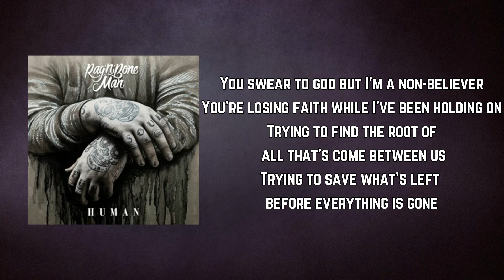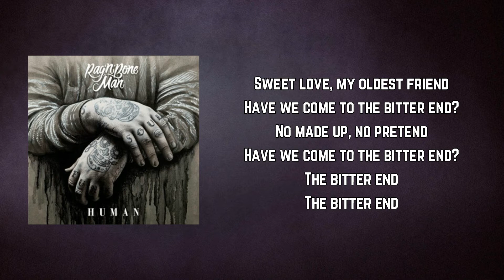Rag'n'Bone Man - Bitter End (Lyrics)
Bitter End by Rag'n'Bone Man
Album: Human

Bitter End Lyrics:

You swear to god but I'm a non-believer
You're losing faith while I've been holding on
Trying to find the root of all that's come between us
Trying to save what's left before everything is gone

Sweet love, my oldest friend
Have we come to the bitter end?
No made up, no pretend
The bitter end
The bitter end

Too many years of battle scars
And now we're broken
And all the words you said
Been hanging over my head for time
And all of the lines we've crossed
They've finally bust us open
As a thousand tiny paper cuts of life

The bitter end
The bitter end
Oh, the bitter end

The higher we rise
The further we fall
When we crash down
Through all of these years
I can't accept it's over now